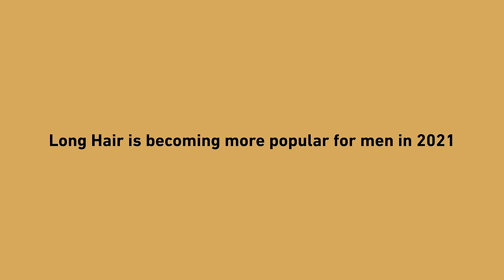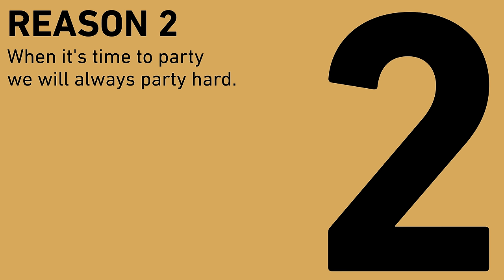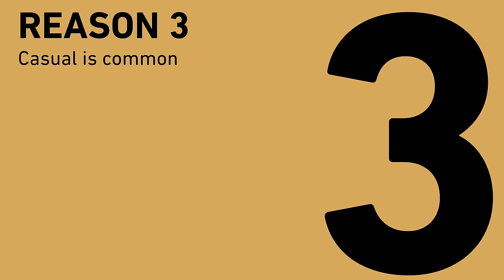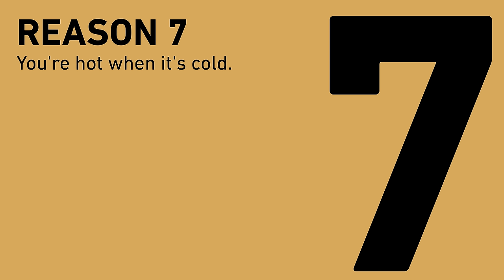10 Reasons to Grow Your Beard Longer In 2021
Jeff returns to share the 10 reasons why you should be growing a beard this year!

ABOUT BEARDBRAND ALLIANCE
Beardbrand is a men’s grooming company that helps men Keep on Growing by providing education and tools to invest in themselves. We’ve found that confidence starts with self investment, and allows men to do great things for their families, co-workers, and community. Our Beardbrand Alliance channel echos the core mission of Beardbrand: “To make men awesome.” Here, Eric Bandholz, Carlos Costa, Greg Berzinsky, and Ben Wilson host two different types of videos:

1. Grooming Videos - Advice about hair, beards, and everything in between to get your style looking awesome.
2. Lifestyle Videos - Covering fitness, motivation, fashion, and more.